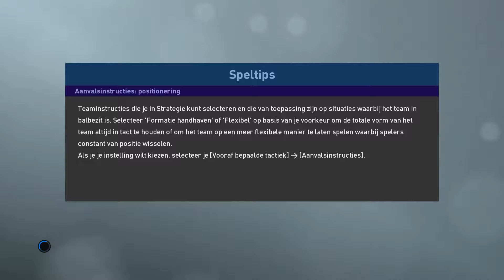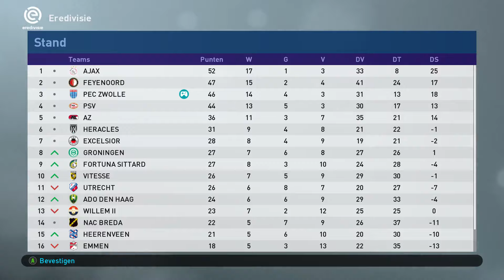PES 2019 Master Competitie Eredivisie Wedstrijd 21: PEC Zwolle vs Willem 2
Pro Evolution Soccer 2019 is een voetbal game. Deze afdeling volgen we de rondes in alle copetities en werken we als trainer